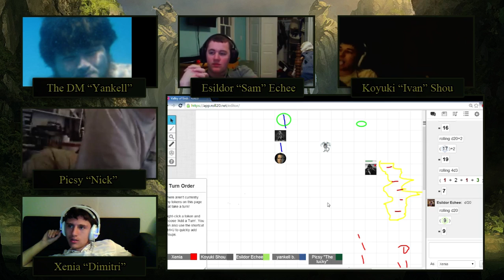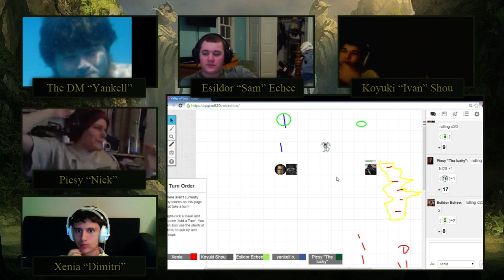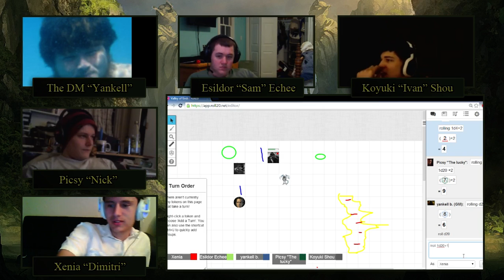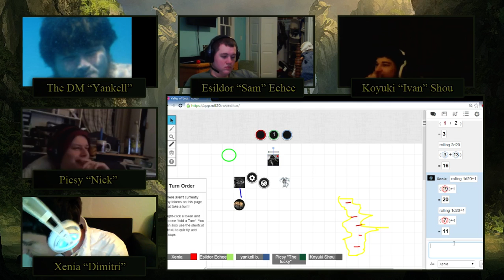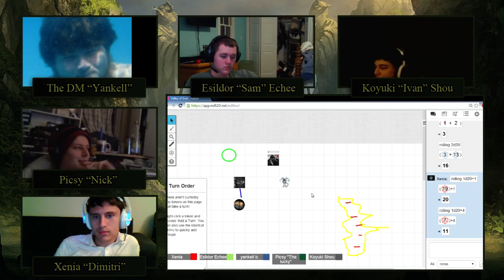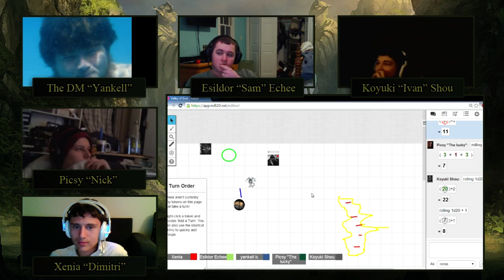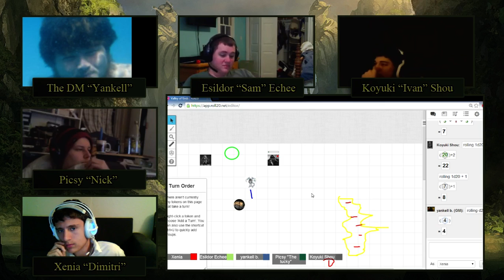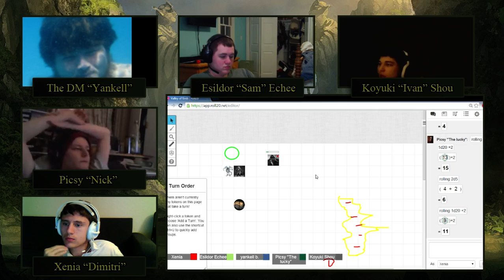The Valley of Ends : : Home-Brew Campaign : : Session 2 Episode 5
Welcome to the Valley of Ends. We will be playing every Tuesday at 600pm CST over on:

Empire Civilization, for those that want to get the most out of your civ experience: